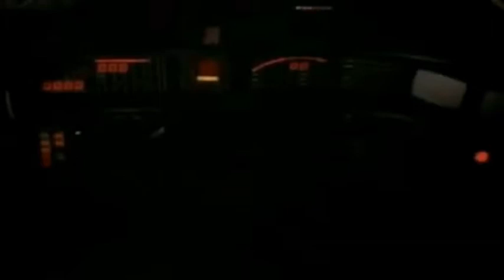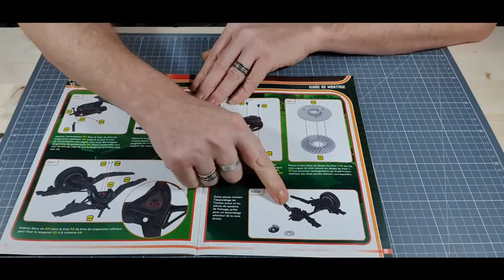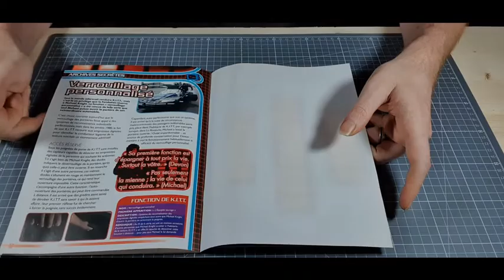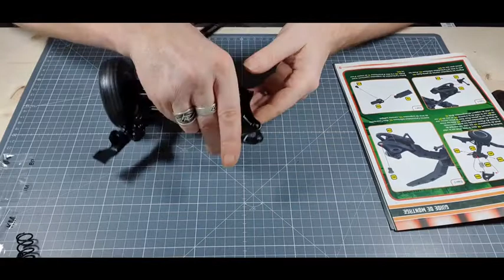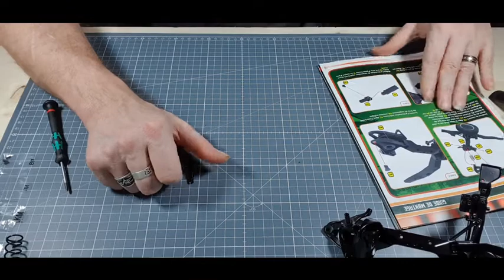ALTAYA construire la K2000 pas à pas numéro 9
LA K 2000 DE CHEZ ALTAYA